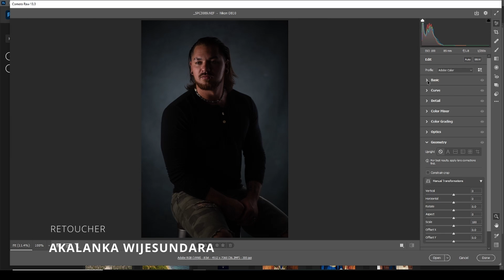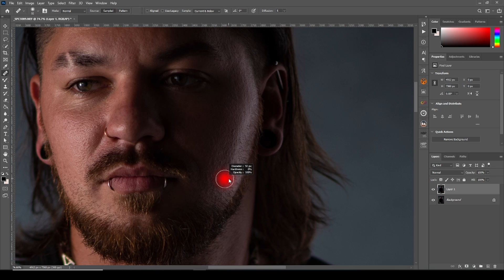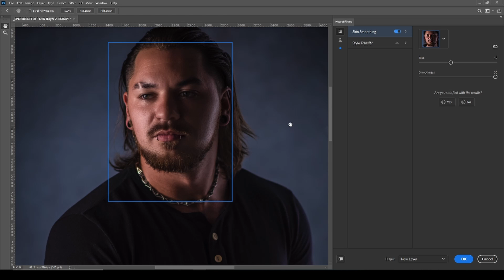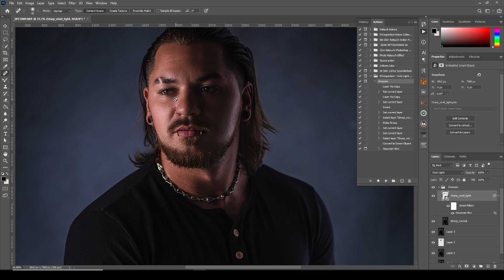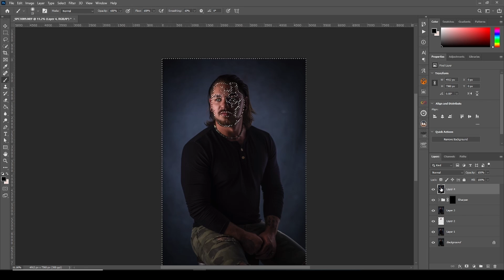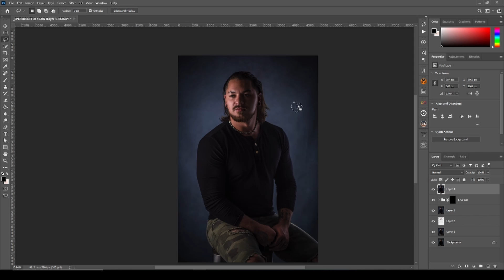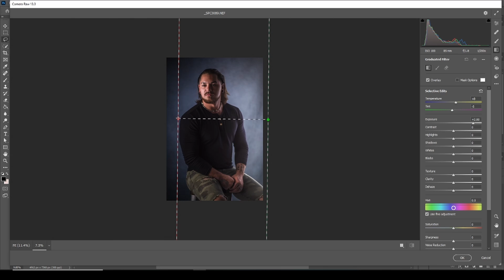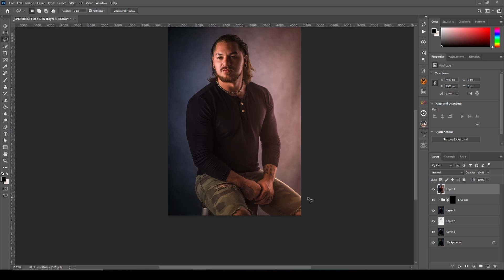Amazing Photo Retouching Tutorial I photoshop cc 2021.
* Welcome to Retouching Gallery Tutorial's *

...DOWNLOADS...